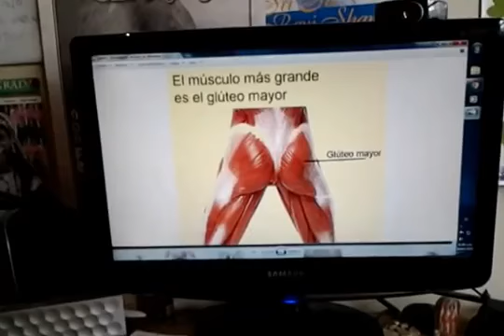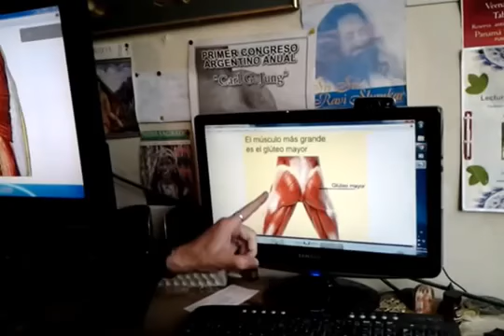775 Nuevo Tensión en los Glúteos que Promueve la Eyaculacion Precoz